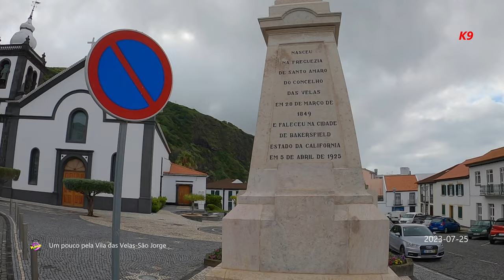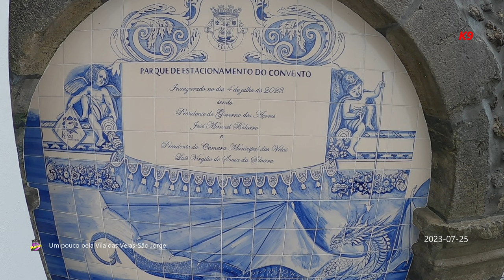Um pouco pela Vila das Velas-São Jorge (2023-07-25)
Um pouco pela Vila das Velas-São Jorge (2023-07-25) Kanal das Nove - K9 - Jose Correia